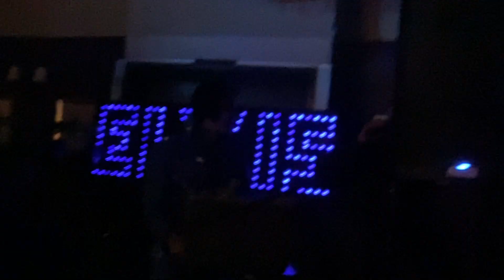Danny olbison a tribute to elvis